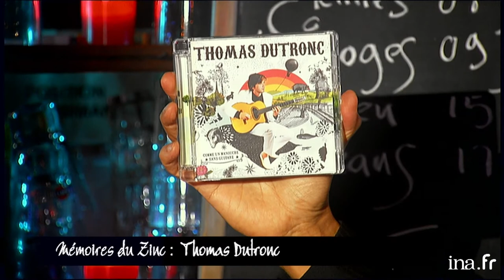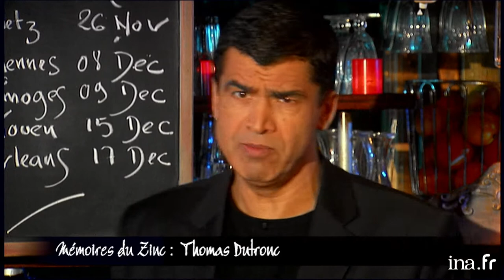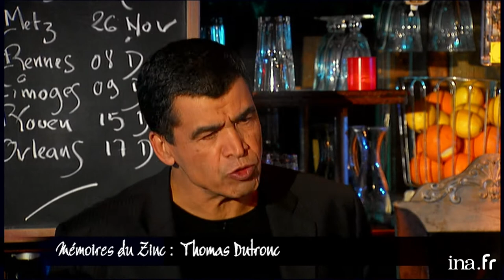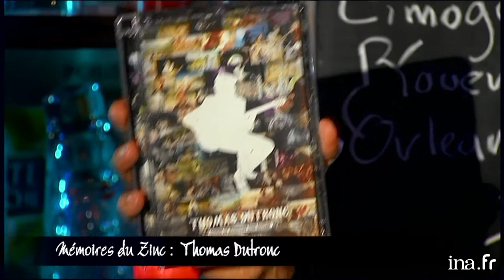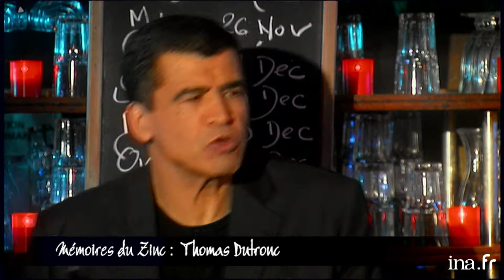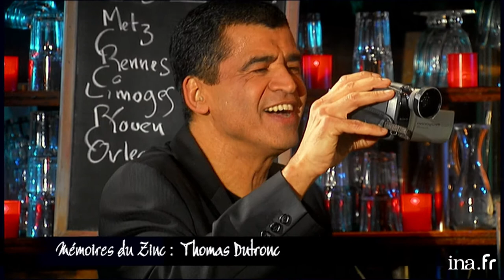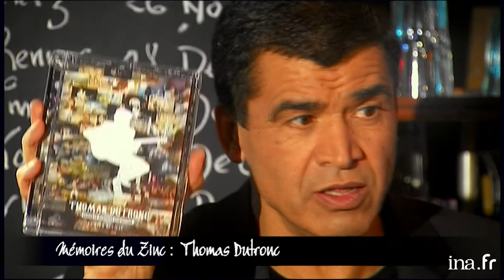Thomas Dutronc "Je n'ai pas été un enfant roi" | Archive INA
Magazine consacré à l'actualité culturelle et littéraire présenté par Daniel PICOULY depuis le Café Charbon à Paris. MEMOIRES DU ZINC : Interview de Thomas DUTRONC, artiste chanteur, qui revient sur ses deux années de tournées et sur la sortie de son film musical 'Comme un manouche sans guitare '. Enfin il revient sur la nouvelle tournée de son père, sur l'influence qu'il a eu sur ce dernier dans le fait qu'il remonte sur scène et sur une éventuelle collaboration entre eux..